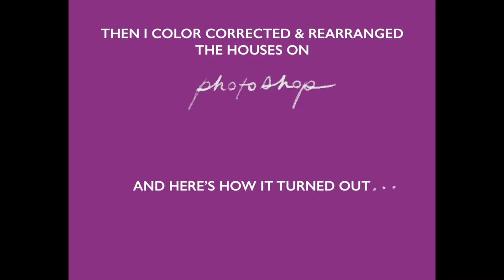STUDIO VLOG | PAINTING TEENY HOMES | WATERCOLOR PROCESS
My first watercolor process video + studio vlog!
I started this piece months ago and decided to record a time-lapse of me painting the rest of it. I loved how my teeny tiny houses turned out, and will definitely need to paint more to create a little watercolor village. Thank you for those who watch!

Art Supplies Used:
- Art Philosophy Co. (Prima Marketing Watercolor)
- Amazon Brushes / Royal & Langnickel Soft Grip Fine Point Brush